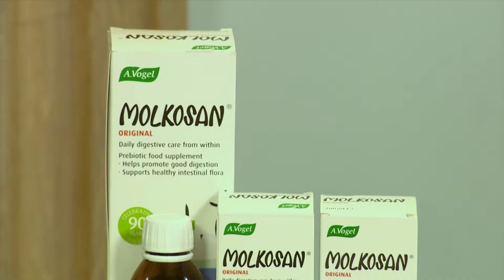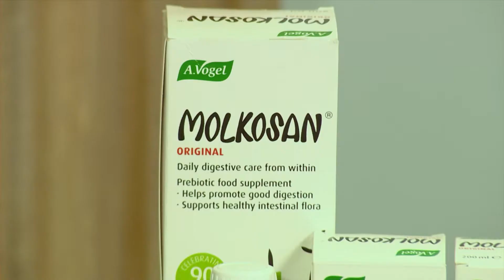The History of Molkosan - 23.11.2018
Molkosan is currently running a 21day challenge with three beautiful women suffering with IBS or simply wants to improve their gut health. Molkosan is one of Alfred Vogel’s original remedies. Made from whey obtained from organic milk, Molkosan is rich in a substance known as L+ lactic acid which is now known to support the growth of good gut bacteria. In this way, it acts as a prebiotic. We have Estie Schreiber in the loft this afternoon from SA Natural Products, which distributes natural health products, to talk to us about this amazing product, Molkosan.